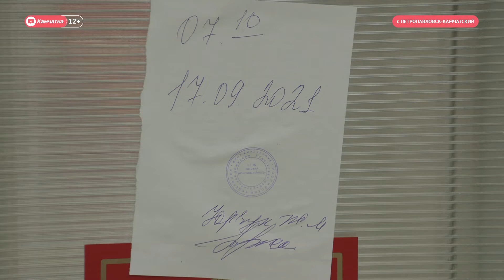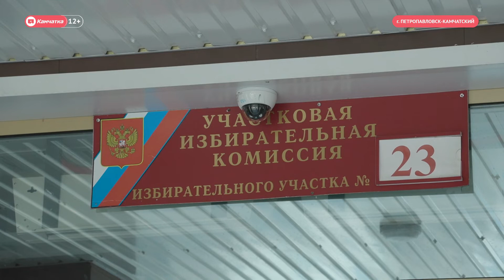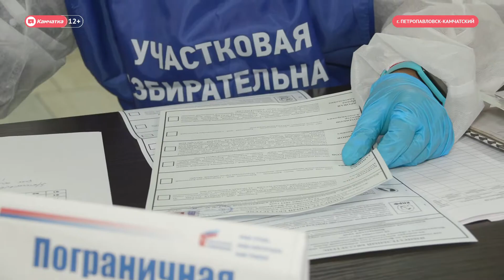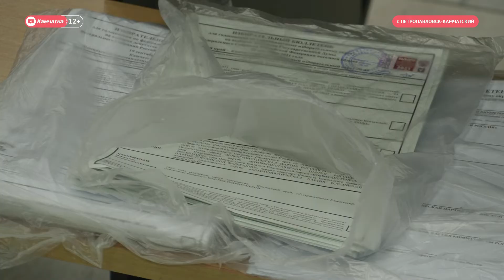На Камчатке началось голосование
Досрочное голосование на Камчатке началось еще 29 августа. На утро 17  сентября свой выбор сделали около двух тысяч жителей полуострова. Это порядка 3%  всех избирателей Камчатского края. Сегодня выборная компания стартовала по всей стране, и первым стал наш регион. О том, как  началось голосование в Петропавловске, из Дворца молодежи  - наш репортаж.